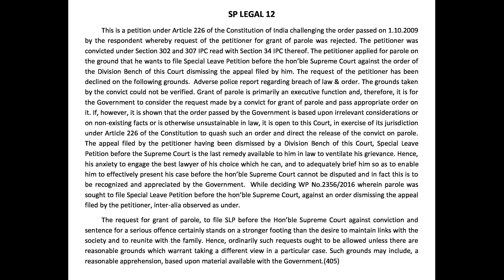SSTC LEGAL DICTATION 12 | BY:- POONAM MA'AM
Hello Everyone, welcome to Steno Classes. This is the 12th video of our legal Shorthand Dictation in English playlist. @80WPM